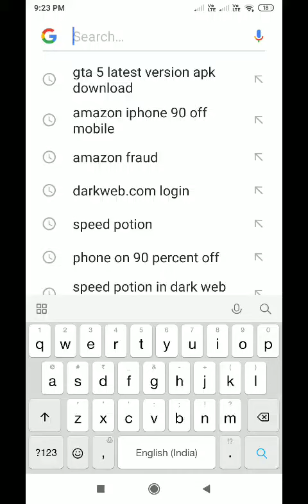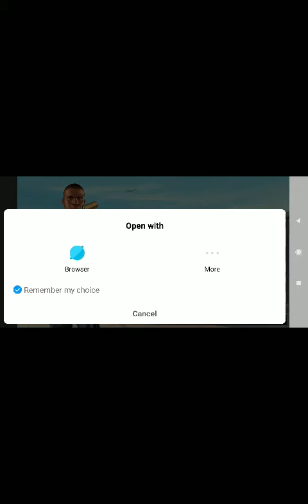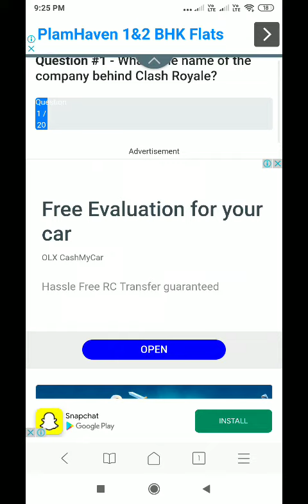How to download GTA 5 on Android or Ios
Download GTA 5 on Android or Ios